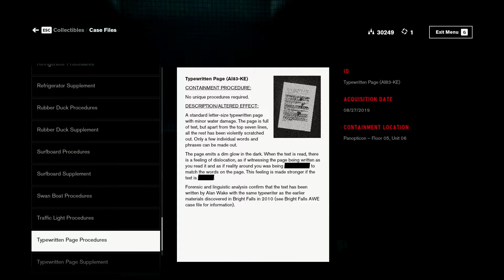Let's Play Control Ep.20 Paging Mr. Tommasi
On the twentieth episode of Let's Play Control, we start off by a checking out a certain set of contained items I missed in the Panopticon. Then we go on a hunt for the wayward Mold hosts that somehow escaped the Pit, which proves to be more of an endeavor than expected.  After finally tracking them all down, we go after Hiss-corrupted Tommasi, who has been avoiding us since our first battle with him. We have a long chat with Emily once he's dealt with, and then the only thing left for us to do is go on an expedition.